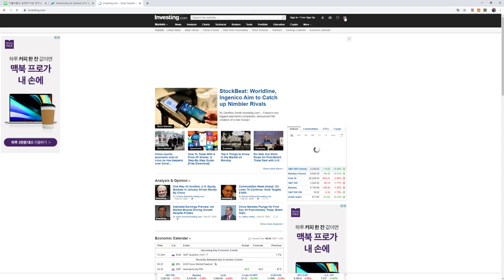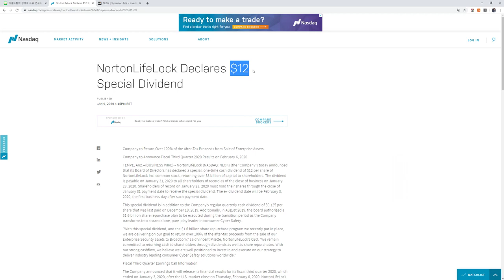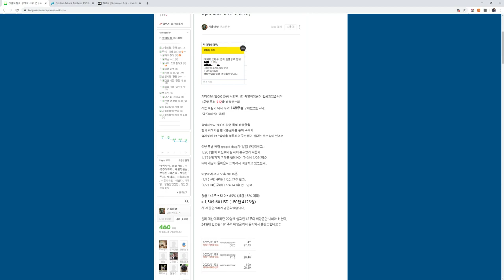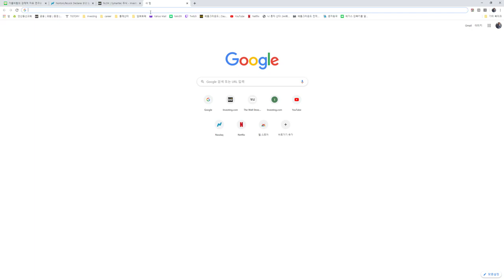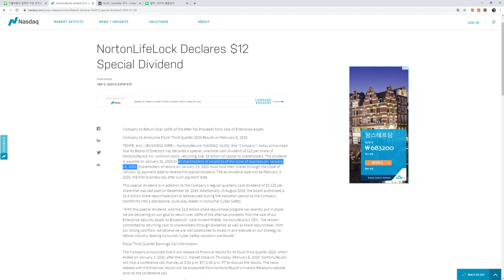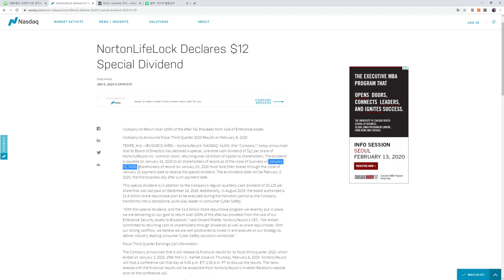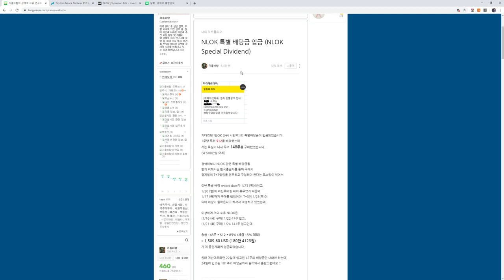NLOK의 어마어마한 특별 배당금 입금! 그리고 미국 배당주 조심해야할 점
28불하는 NLOK이 주당 12불이라는 엄청난 배당금을 주었습니다.
미국 배당 받을때 주의해야할 점과 제가 느낀점을 간단히 나누어보았습니다.

-네이버블로그 (이웃추가 부탁드려요!)